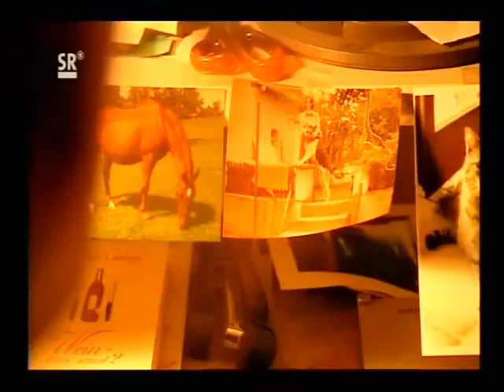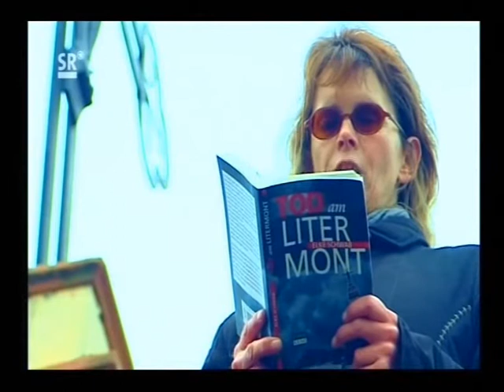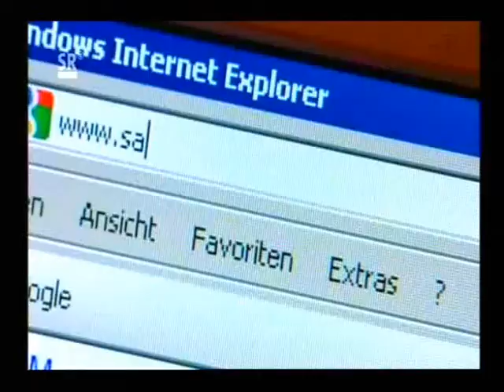Krimiautorin Elke Schwab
"Tod am Litermont" hat inzwischen den Titel "Kullmann und die Schatten der Vergangenheit"
Inhaltsangabe:
Eine junge Frau findet ihre Mutter erhängt im Speicher ihres Hauses auf. Kurze Zeit später wird eine weitere Frauenleiche ganz in der Nähe des legendären Litermontkreuzes gefunden. Zunächst deutet nichts darauf hin, dass die beiden Fälle miteinander in Verbindung stehen.
Die Polizei nimmt die Ermittlungen auf und kommt auf eine Spur, die weit in die Vergangenheit zurückführt. Während Anke Deister mit ihrem neuen Vorgesetzten Dieter Forseti am aktuellen Fall arbeitet, gräbt der ehemalige Kriminalhauptkommissar Norbert Kullmann alte Akten aus. Die beiden Todesfälle haben längst verschüttete Erinnerungen in ihm wachgerufen; Erinnerungen an einen Fall, der nicht vollständig gelöst worden war.
Sollte die Aufklärung viele Jahre später erfolgen?